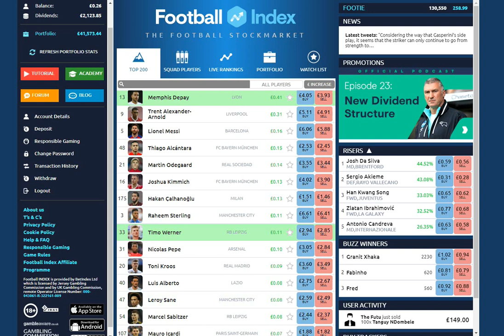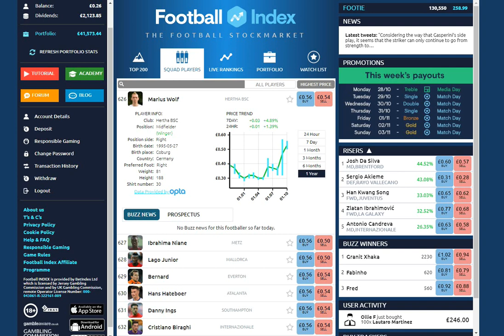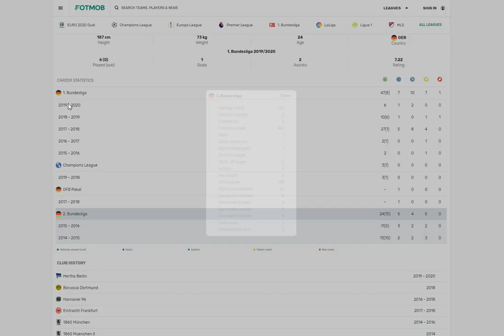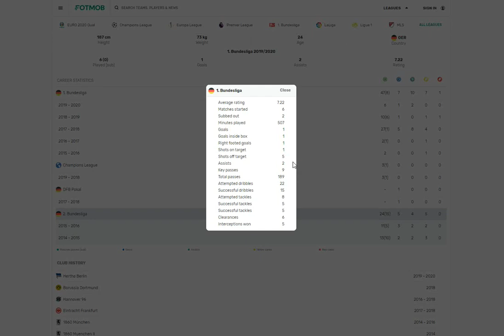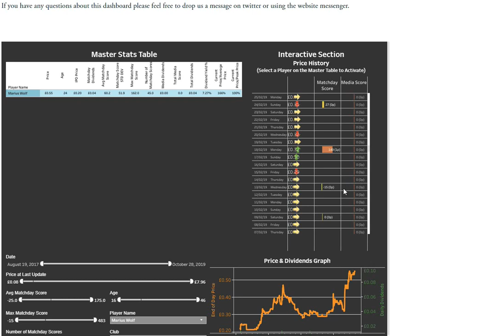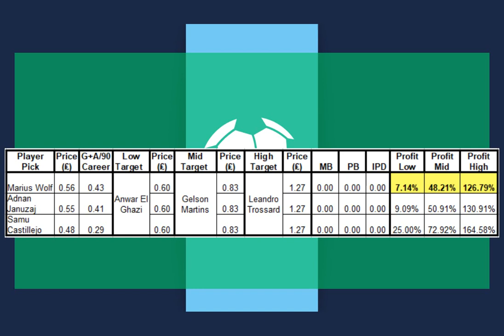Marius Wolf - Football Index Pick of the Day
Football Index Pick of the Day: October 29th, 2019

This video will review and appraise a specific player to purchase in Football Index using low risk, high reward investment strategies.

Let me know if you found this video useful in the comments section below.